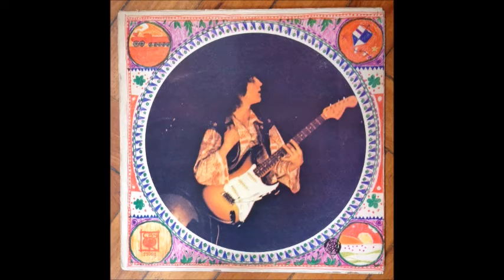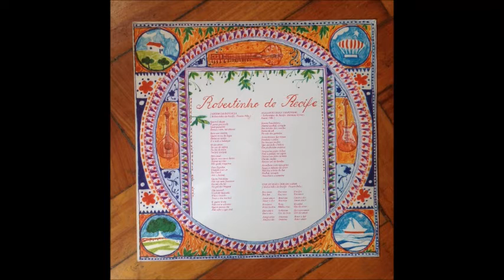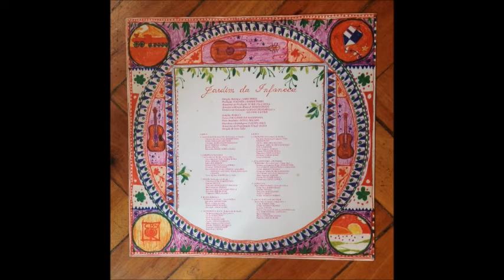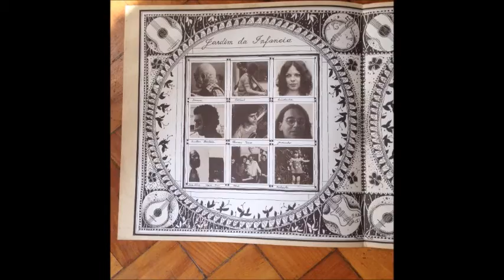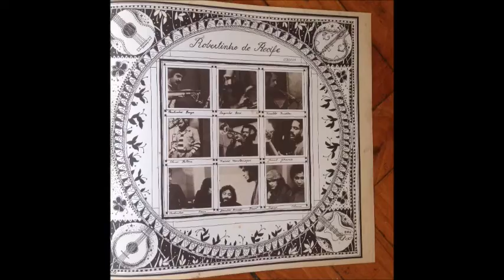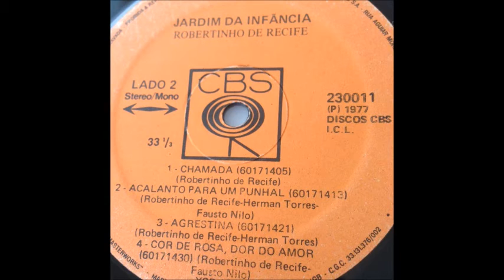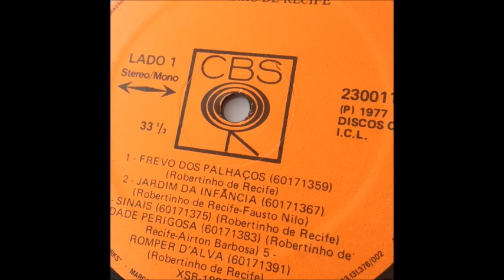Robertinho De Recife ‎– Jardim Da Infância (1977) Full Album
Robertinho De Recife  ‎–  Jardim Da Infância
Label: CBS ‎– 230011
Format: Vinyl, LP
Country: Brazil
Released: 1977

Tracklist

A1 Frevo Dos Palhacos
A2 Jardim Da Infância
A3 Sinais
A4 Idade Perigosa
A5 Romper D'Alva
B1 Chamada
B2 Acalanto Para Um Punhal
B3 Agrestina
B4 Cor De Rosa, Dor Do Amor